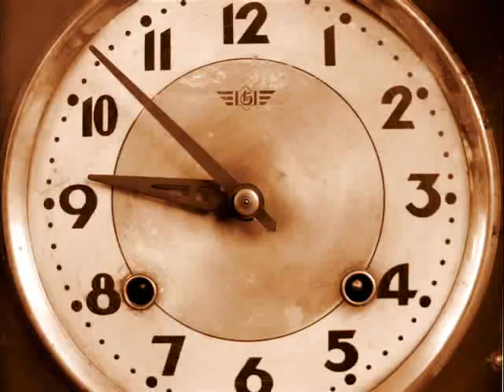Walk With You by Wes King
I made this because this song makes me think of my dad. All photos used come from these free use photo sites: Creationswap.com, Christianphotos.net, Freedigitalphotos.net, Photobucket.com,
Stockfreeimages.com, Dreamstime.com, or from my own photos.